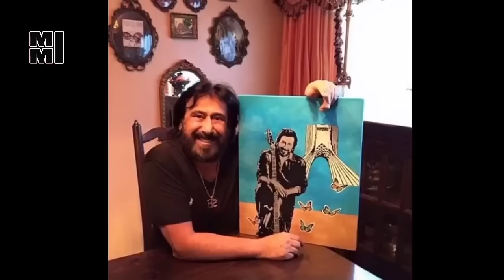افشاگری جنجالی و حمله شهرام شبپره به علیرضا امیرقاسمی| 40 تا کنسرت رفتم براش ولی پولمو بالا کشیدو...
حقایق باورنکردنی از زندگی شخصی شهرام شب پره | برای کلاهبرداری میلیاردی دوستم محبور شدم همسرم را ...

ناگفته های دردناک از زندگی خصوصی شهرام شب پره | از کلاهبرداری میلیون دلاری دوستش تا بازگشت به ایران

بیوگرافی شهرام شب پره و همسرش
شهرام شب‌ پره متولد 17 بهمن 1326 در تهران؛ خواننده، آهنگساز و ترانه سرا است
تحصیلکرده مقطع دیپلم از دبیرستان خامنه ای پور می باشد که از 16 سالگی خواندن را شروع کرد و حالا لس آنجلس بوده و پس از ویگن مرد اول موسیقی پاپ است
شهرام شب پره (Shahram Shabpareh) با عکس و بیوگرافی
خانواده
شهرام شب‌ پره در بیمارستان ورجاوند تهران به دنیا آمد و در محله تهران نو و در یک خانواده فرهنگی و موسیقی دوست رشد کرد، پدرش افسر ارتش و نوازنده سنتور بود
مادرش خانم «فروغ الزمان» مدیر و معلم دبیرستان بوده که تار هم می نواخت
خواهر و برادران

بیوگرافی شهرام شب پره (Shahram Shabpareh) و همسرش نسترن با عکس و ناگفته های زندگی اش را می خوانید

برادر و خواهر شهرام نیز همه موسیقی را به صورت حرفه ای پیگیری کردند ، شهبال شب پره خالق و حامی گروه بلک کتس، کلارینت (قره نی) می نوازد
شهنام که در تگزاس زندگی میکند گیتار را به صورت حرفه ای می زند، شهناز خواهرش نیز از کنسرواتوار معتبر موزیک وین اتریش در رشته پیانو فارغ التحصیل شده است
بیوگرافی شهرام شب پره خواننده
بیوگرافی شهرام شب پره خواننده با ناگفته های شخصی
شروع از 13 سالگی
شهرام در سال 1339 وقتی 13 ساله بود نواختن درام (تنبک) را شروع کرد تا اینکه از 16 سالگی کار حرفه ای را با خواندن در هتل مجلل قو در شمال شروع کرد
تشکیل گروه شورشیان
سال 1343 وقتی 17 ساله بود به همراه ابراهیم حامدی معروف به ابی و سیاوش قمشی گروه موسیقی «شورشیان» را تشکیل دادند که مدت کوتاهی بسیار درخشید
عکس شهرام شب پره و ابی با داستان زندگی
مهاجرت
در سال 1356 اولین آلبوم خود بنام «گرگ و بره» را انتشار داد تا اینکه قبل از وقوع انقلاب ایران را به مقصد خاک آمریکا و شهر لس انجلس ترک کرد
در سال 1359 وقتی آمریکا بود آلبوم «دیار» و سپس آلبوم «هیچ کجا ایران نمیشه» را منتشر کرد
ازدواج
شهرام شب پره چندین سال پیش با خانم نسترن ازدواج کرده که ثمره این زندگی تنها یک دختر بنام «دنیا» می باشد، این زوج سال هاست در کنار هم زندگی می کنند
عکس شهرام شب پره و همسرش
شهرام شب پره و عکس همسرش نسترن با نحوه ازدواج

حمله در کنسرت
در کنسرت 11 فروردین 1396 در مالزی چند مهاجم ایرانی زمان اجرا، با هجوم به وی در روی صحنه باعث شکستگی سر و استخوان و در نهایت بستری اش شدند

تجربه بازیگری
این خواننده و ترانه سرا تجربه حضور در سینمای ایران قبل از انقلاب را نیز دارد ، او بعنوان بازیگر در 5 فیلم سینمایی ایفای نقش کرده است
شهرام شب پره (Shahram Shabpareh) در کنار علی دایی
بر علیه سیاوش قمیشی
سیاوش قمیشی کلاهبردار است و برای شعور و احساسات مردم ارزش قائل نیست و تنها به دنبال راهی است که درآمد بیشتری از قراردادهایش به جیب بزند
قمیشی در کنسرت‌ هایش زنده نمی‌ خواند و روی آهنگ‌ ها لب می‌ زند، همچنین قمیشی انسان مادی و بی‌ محبتی بوده که خیرش حتی به پسرش هم نمی‌ رسد